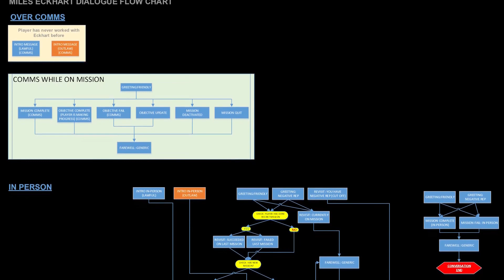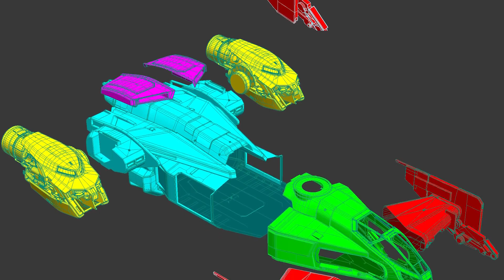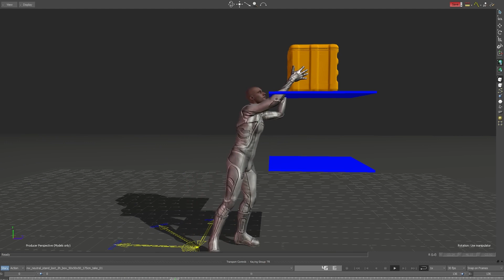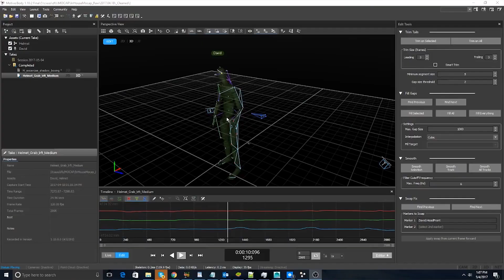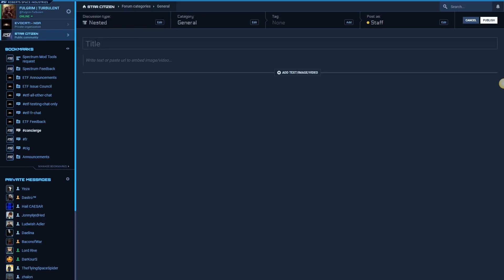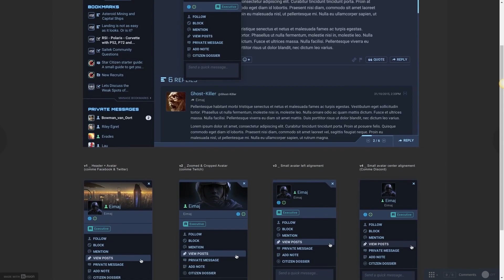Star Citizen Around the Verse : Résumé et traduction FR 05/05/2017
Cette semaine on part à Austin. La traduction rapide reprend dès vendredi prochain.